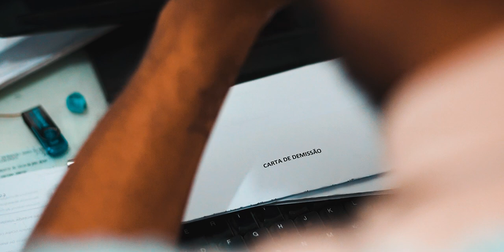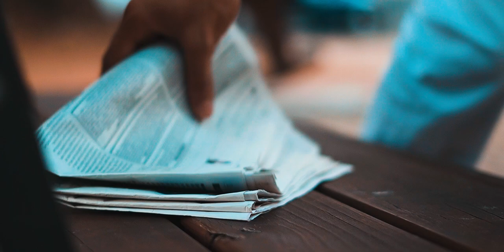Danzi & Jahfreeka Soul - Com Você | Vídeo Oficial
“Algumas virtudes precisam ser aperfeiçoadas em nós agora..
Esperança, Longanimidade, Domínio próprio, Confiança, Mansidão...
Uma canção escrita há 1 década (sim, há 10 anos) vem com uma mensagem pertinente para os dias de hoje.. “ - Danzi

Voz e backing vocals - Danzi
Teclados, Percussão, Tambor Nyahbinghi - Gabriel Ises
Baixo e Guitarra base - Wiran Genipapeiro
Guitarra solo - Lucas ‘Fyah’ Oliveira
Bateria - Vagner Encarnação

Gravação bateria - Estúdio Apipema
Gravação demais instrumentos - Aquahertz
Mix e Master - Aquahertz

Ficha técnica do Vídeo :
Direção, Captação e Edição de vídeo - Jr. Black
Produção geral e Roteirização - Gabriel Ises Almeida/ Danzi
Coordenação de comunicação: Luciléia Cerqueira
Drone - Thomas Magone
Participação Especial - Vitor Navar

Assistente de produção: Abimael Buraem

Letra
Com Você

Tribulações
Parecem chegar em um mesmo momento
Mas não se entregue ao sofrimento e a fraqueza
Confiando em Jah
Espere com fé, tenha paciência
Ponha em pratica sua fortaleza
Babilônia tenta tirar a força
Aos seus problemas dizem sem solução Fazendo o povo sofrer demasiadamente
Dor da enganação
Calamidades, violência nos jornais Doenças se alastram como pragas Apocalipse é o tempo que estamos vivendo
Joelho no chão e oração

Ainda que os dias difíceis não pareçam terminar
Ainda que não se encontre um lugar pra descansar
Jah estará com você

Esperança
É preciso ter, pra não desanimar E o erro não tragar você Levante desse chão
Não dê vacilo pra mentira
Por mais dura que seja a situação Confie em Jah, ele vê seu coração Não negará carregar esse seu fardo agora
Nos escuta com atenção
Segure firme diária meditação Não se abale com essa provação
O sofrimento não vai durar pra todo sempre
Novos céus e terra chegarão

Enxugue suas lágrimas
Perfeita paz e tranquilidade virão Retidão, harmonia, vida sem dor
Jah chama para vivenciarmos seu amor
Amor
Amor
Yeah yeah